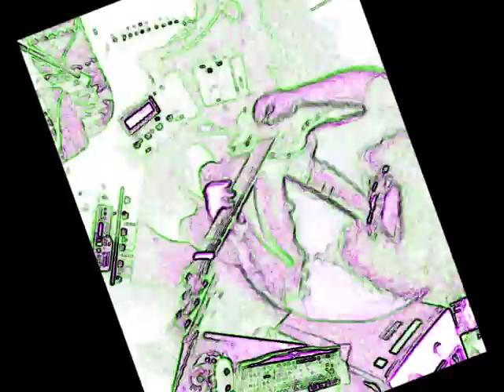Roland GR-55 & RC-300 Loop Station w/Godin LGXT "Lo-Fi SweepDance"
Using the GR-55 with my new Godin & RC-300 Loop Station, this jam makes use of the RC-300 global effects with a LO-FI effect mapped to the treadle for sweeping the LoFi effect in & out.

RC-300 Tracks:
Track 1: GR-55 Modeled Acoustic Martin w/Reverb (Embellishment patch)
Track 2: GR-55 "Crims-O-Tron" (main progression patch)
Track 3 GR-55 "TB-303 Bass" (Aux rhythm/Bass patch)
RC-300 Rhythm Pattern: 909 Clap @120BPM.

Lead/Jam Patch: GR-55 "Wave Synth Solo" patch w/Line 6 spider in parallel using "Blues" amp model (green light ver.) with high gain.

Equipment used:
PC Tower w/Windows 7
Roland GR-55 Guitar Synthesizer
Boss RC-300 Loop Station
Godin LGXT w/Cognac burst finish
Line 6 Spider IV 30W combo w/Foot Controller/wah
Windows 7 Movie Maker live capture method for recording
Audio Capture via M-Audio Mobile Pre
Video Capture via USB Microsoft LifeCam VX6000